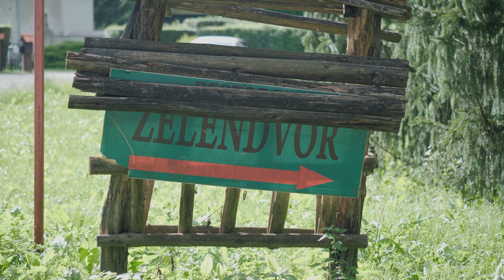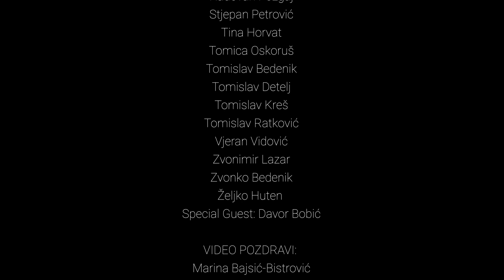Iznenađenje povodom odlaska u mirovinu prof. Darka Navoja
Produkcija:
ARTWIST, obrt za video i audio produkciju i usluge
Ulica Ljudevita Filipca 12, 42 000 Varaždin

„VARAŽDINSKI TRUBAČI”
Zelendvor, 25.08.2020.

Video i montaža – Vlatko Blažek
Audio – Petar Horvat i Ruben Horvat
Aranžman skladbi – Krunoslav Zver
Organizacija – Tomislav Ratković i Zvonimir Lazar

SUDIONICI:
Alen Vađunec
Anamarija Hrgar
Antonija Ferenčina
Antonio Baranašić
Antonio Geček
Antun Šardi
Bojan Krušec
Dominik Savić
Dragan Logožar
Edi Sontor
Igor Hrustek
Ivan Obadić
Jura Puclin
Krunoslav Đigunović
Krunoslav Zver
Lovro Varga
Lucija Mesarek
Luka Dominik
Mario Lončar
Mario Magaš
Marko Bobičanec
Marko Mumlek
Martin Miklošić
Nikola Mutvar
Petar Horvat
Predrag Krobot
Radovan Požgaj
Stjepan Petrović
Tina Horvat
Tomica Oskoruš
Tomislav Bedenik
Tomislav Detelj
Tomislav Kreš
Tomislav Ratković
Vjeran Vidović
Zvonimir Lazar
Zvonko Bedenik
Željko Huten
Special Guest: Davor Bobić

VIDEO POZDRAVI:
Marina Bajsić-Bistrović
Marko Prepelić
Petar Hegeduš
Sara Relić
Vjekoslav Cepanec
Vjeran Ježek

VELIKO HVALA:
kćeri Dariji i supruzi Mileni Navoj, te unucima Lari i Karlu
I NA KRAJU:
prof. Darku Navoju
...jer premalo je reći hvala
 - sve generacije Vaših učenika -
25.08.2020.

Pozadinska glazba:
Herb Alpert & The Tijuana Brass - I'm Getting Sentimental Over You
Herb Alpert & The Tijuana Brass - Mexican Shuffle